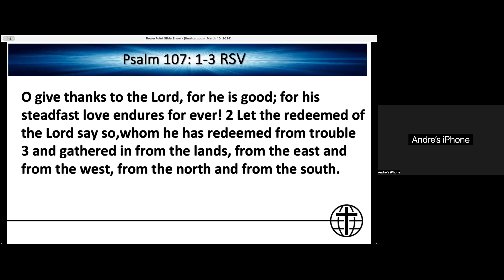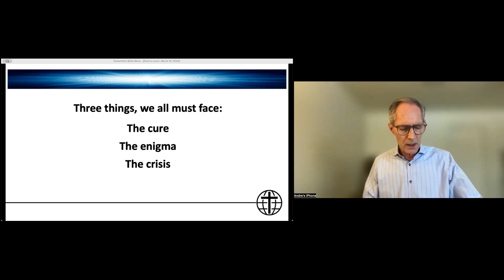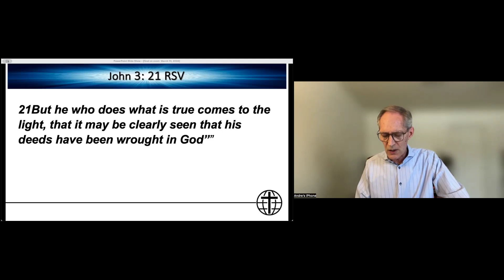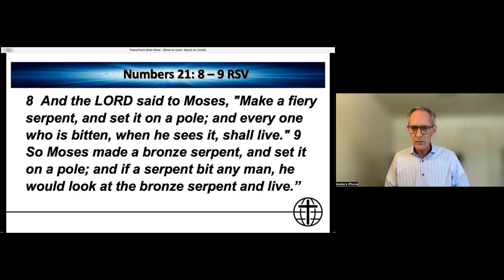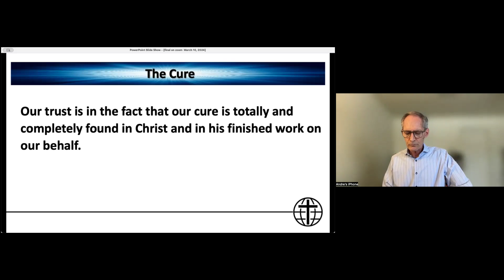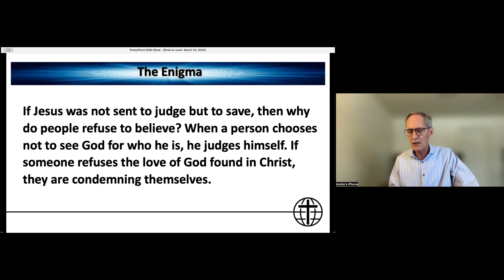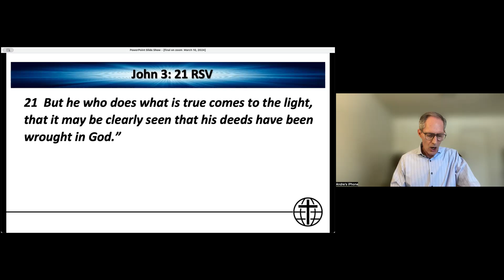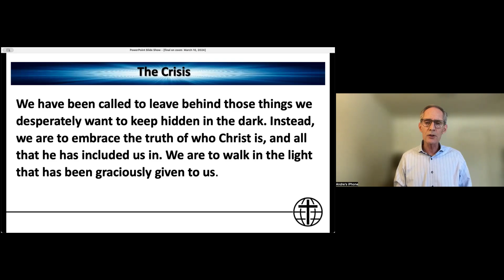Sermon given by André Marineau on 2024 03 10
Sermon given by André Marineau on March 10 2024 at Reality Church (GCI Montreal). -  Our Light, Our Truth and Our Life.    John 3:14-21. (RSV)